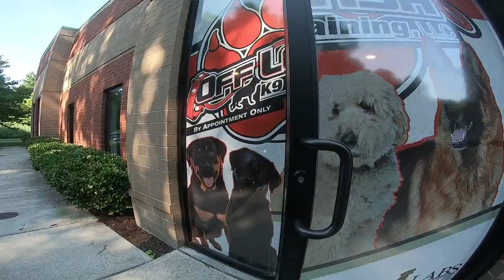5 Month Old Pit-bull Puppy "Xander" | Amazing Obedience! | Dog Trainers of Hampton Roads